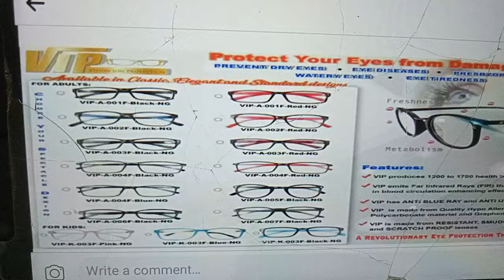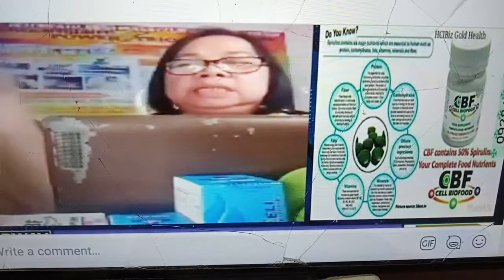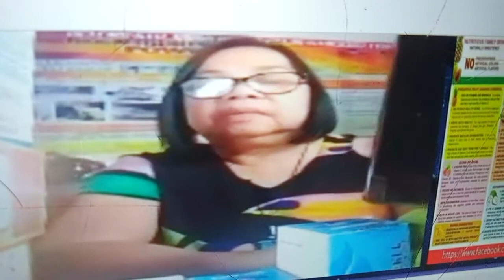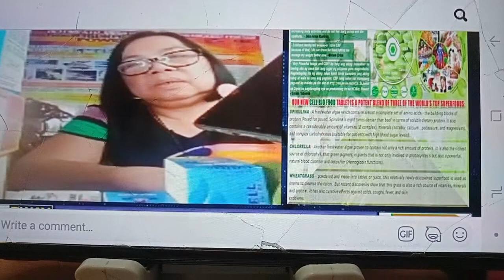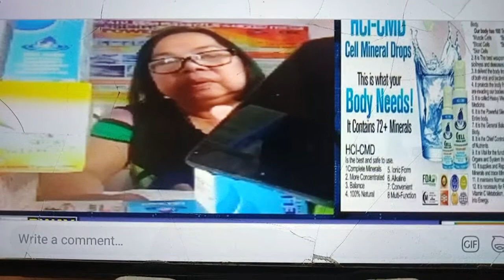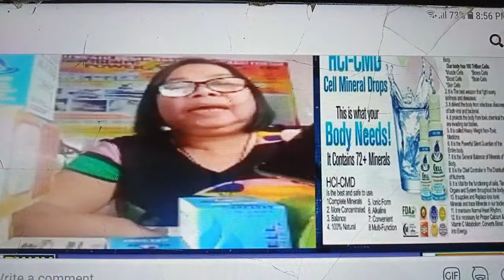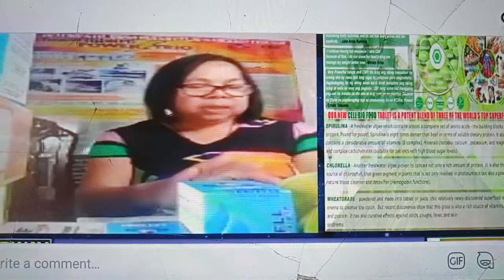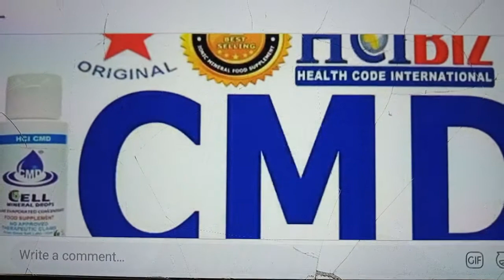DWAY Radio and Fb live HciBiz Central Luzon,Gapan Cabanatuan, STA ROSA NUEVA ECIJA Stockist.